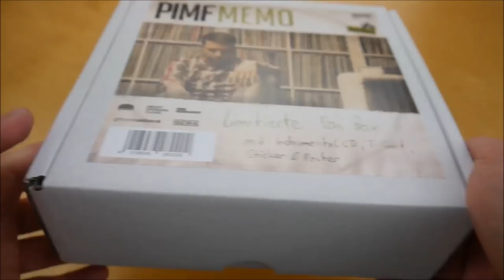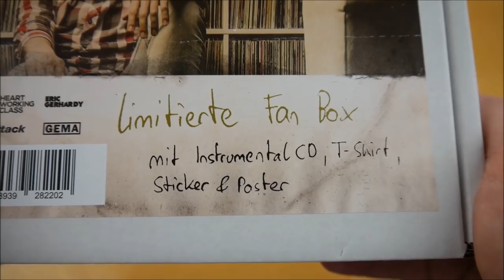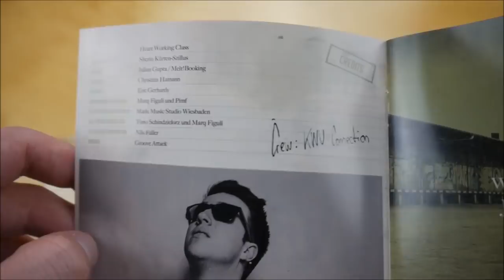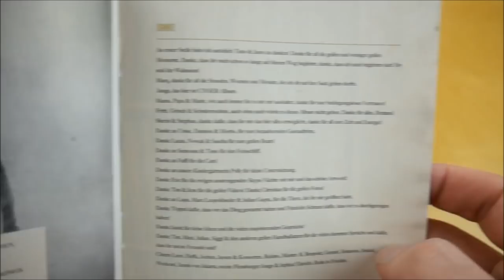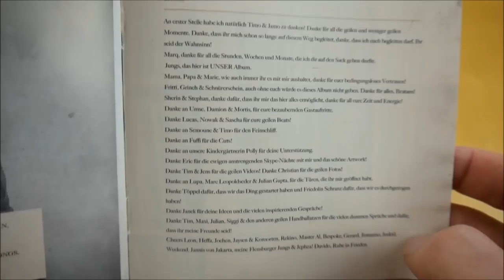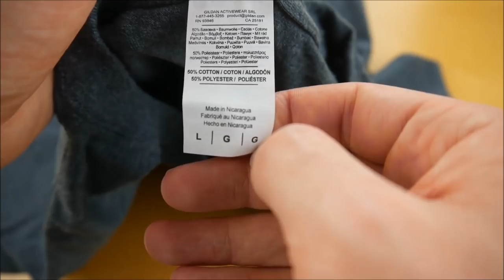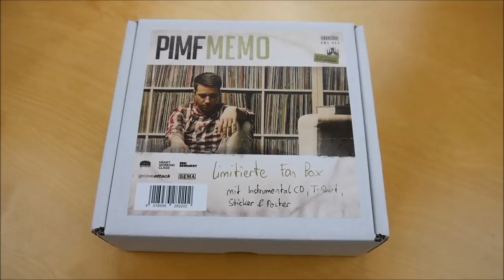Pimf - Memo Box Unboxing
In diesem Video zeige ich euch die Memo Box von Pimf.

✘►ALBUM INFOS
Pimf – Memo
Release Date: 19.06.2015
Kaufpreis: 29,90 €

Memo Box Inhalt:
- Album
- Album Instrumentals
- T-Shirt
- Poster
- Sticker

Memo Tracklist:
01. Intro (Memo)
02. Small City (feat. Umse)
03. Auf Achse
04. Irgendwo halt nicht
05. Papierflieger
06. Schlaflos (feat. Mortis)
07. Philadelphia
08. Silus & Jamal
09. Fata Morgana
10. Schöne Grüße
11. Horizont
12. Zeitlupe (feat. Damion Davis)
13. Erinnerungsfoto

Memo Info:
Das Album von Pimf erschien am 19. Juni 2015 über Heart Working Class.